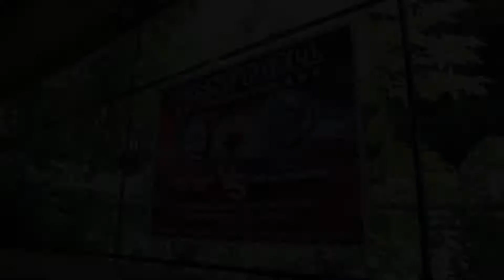NINONG BRIGADE CLINIC X EXHIBITION